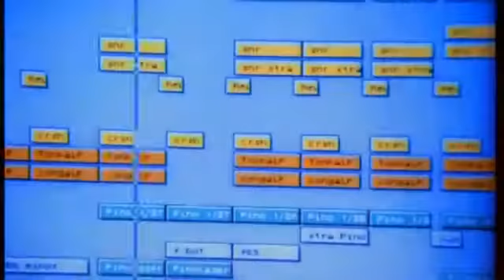Madison Avenue - Don't Call Me Baby (1999)